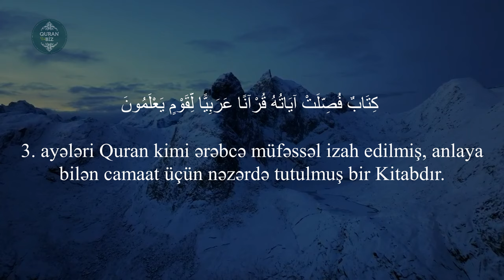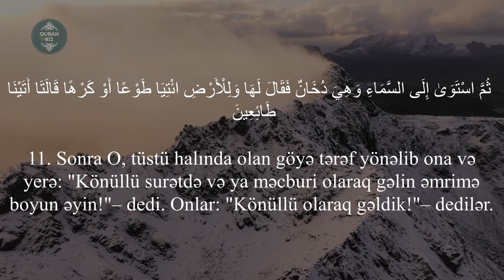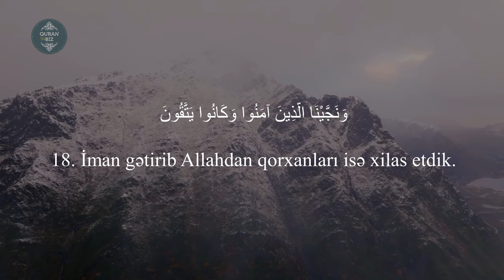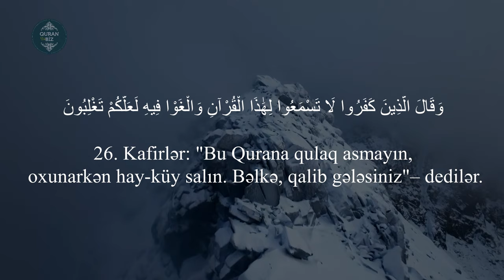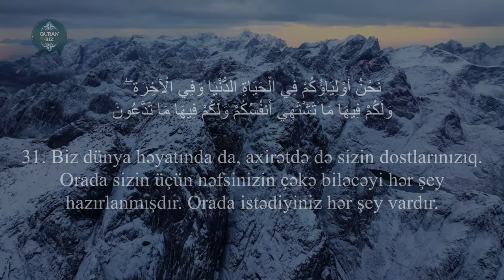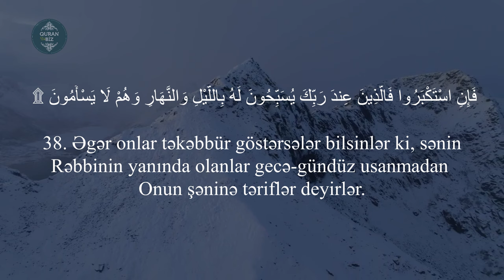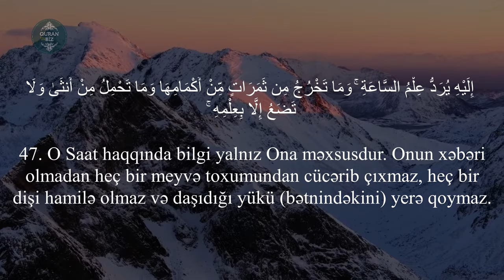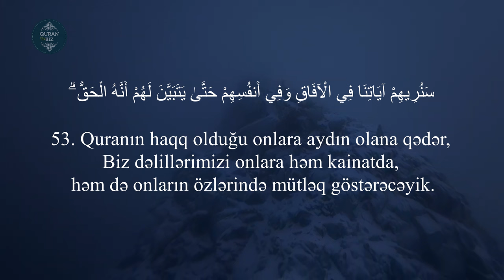Çox təsirli Quran qiraəti..Fussilət surəsi - Rizgar Kurdy